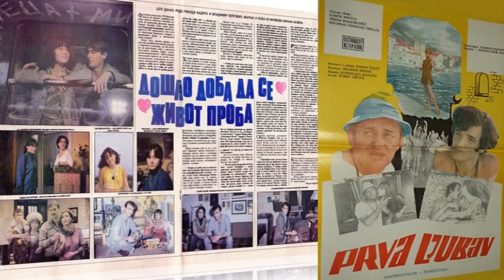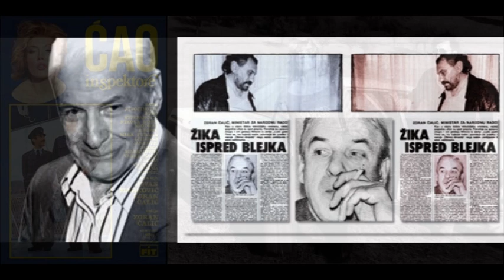Зоран Чалић, интервју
Библиофонотека: Зоран Чалић, интервју